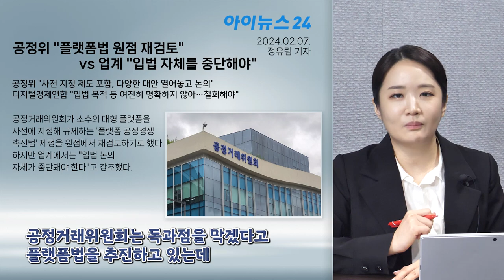[물어보자_경제이슈] 24년 2월 이슈, 플랫폼법, 왜 무기한 연기되었는지? Ep. 3-2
진행 : 박정민 변호사 (경제사회연구원 미래센터 위원)
출연 : 권남훈 경제사회연구원 원장(건국대 경제학과 교수)

[타임라인]
00:00 인트로
00:48 '플랫폼 기업'이란?
02:57 플랫폼법은 기존 공정거래법에서 규율하는 것과 이중규제인가?
04:10 공정위가 '사전지정제도'를 도입하려는 이유는?
05:27 플랫폼법에서 '입증책임 전환규정'을 도입하려는 이유는?
06:56 플랫폼법이 해외 기업에도 적용되는지?
10:25 스타트업계는 왜 플랫폼법을 반대하는지?
12:10 해외에서 플랫폼법을 바라보는 시각은?
13:56 소상공인 보호를 위한 플랫폼법 규제 방향은?
16:09 정리 및 마무리